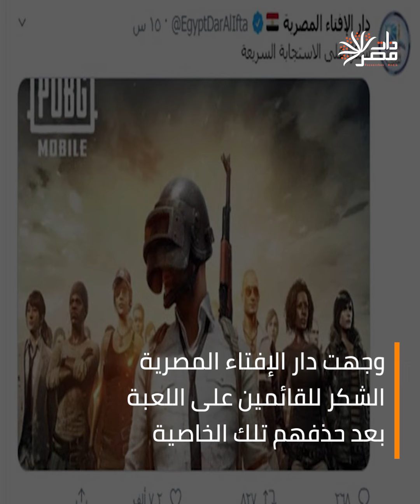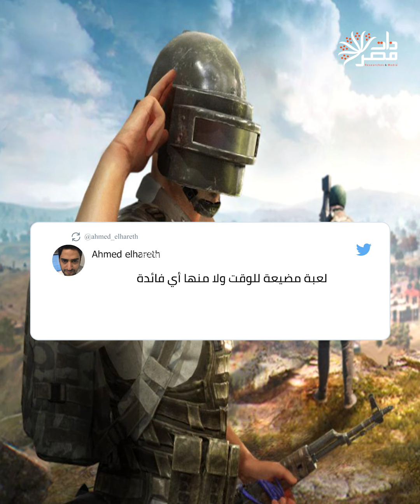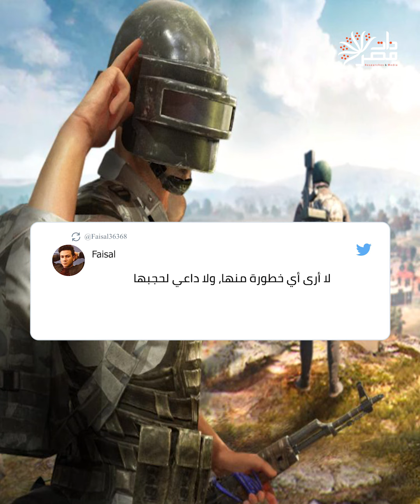وصية الشرع والتشريع.. هل تُحظر "ببجي" في مصر؟